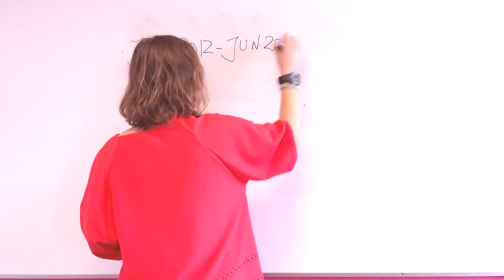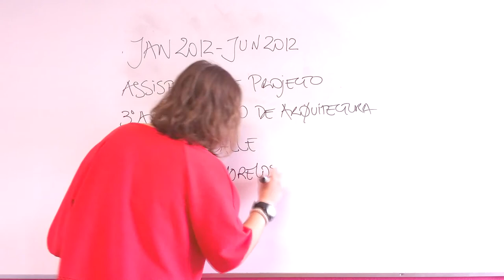Olga de Azevedo - Portugal e México